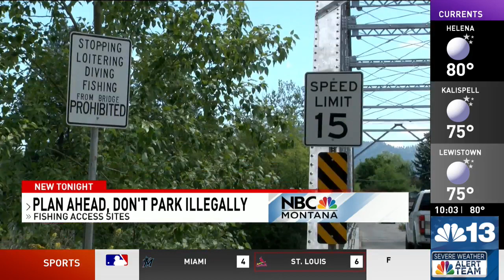River enthusiasts urged to heed 'no parking' signs or risk being towed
A reminder to river enthusiasts in the Missoula area, parking illegally comes with consequences.

The Missoula County Sheriff's Office says tow trucks hauled away a dozen vehicles parked illegally at the Kona Bridge Fishing Access on Sunday.

A spokesperson with the sheriff's office says they want people to get outside, but warns “no parking” signs are in certain places for a reason.

Top priorities are to keep roads open for safety and emergency vehicles.